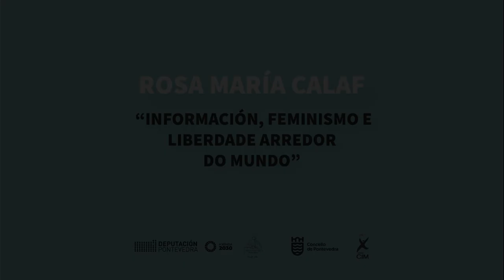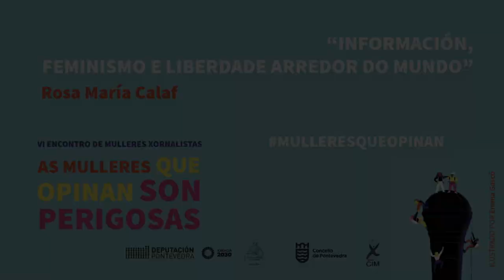Información, feminismo e liberdade arredor do mundo. As mulleres que opinan son perigosas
Rosa María Calaf, unha gran referente do xornalismo con 25 anos como correspondente en RTVE denuncia que a comunicación ten unha óptica masculina.